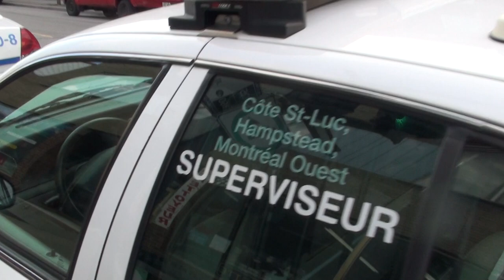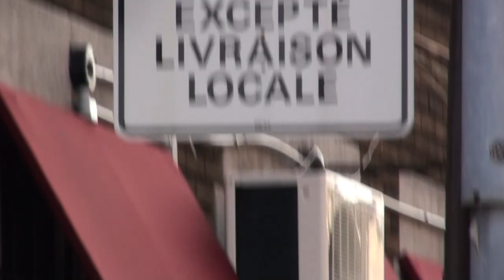1 mai 2014 Montréal - 120 arrêtés une petite fille 8/15